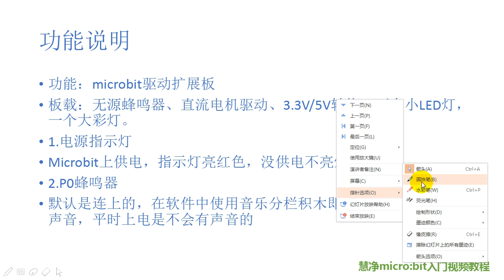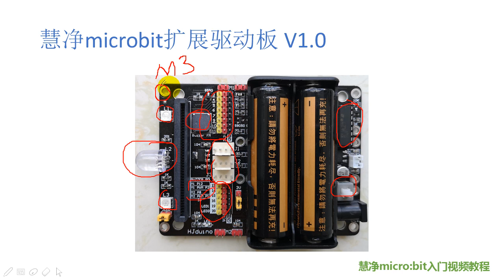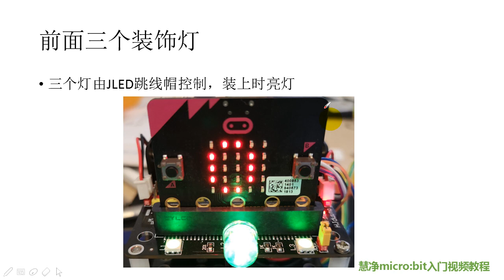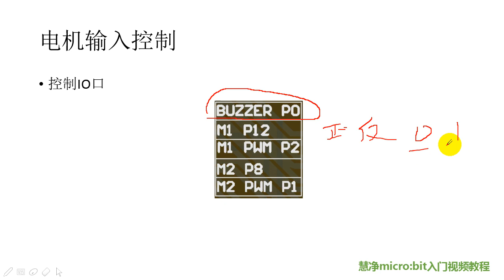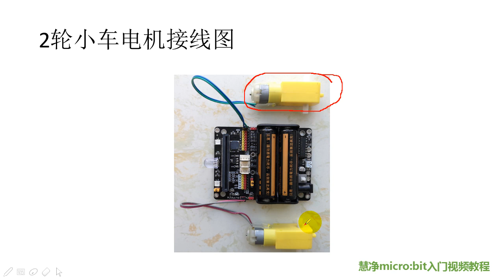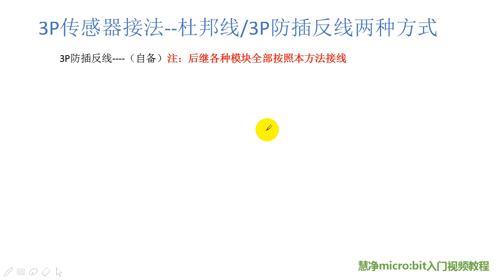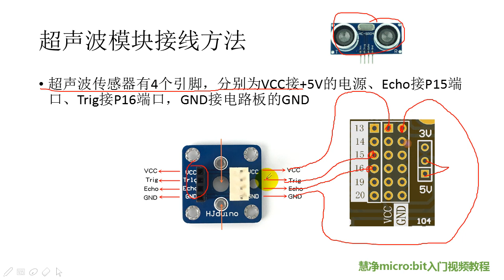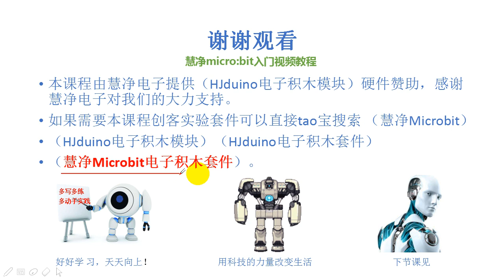Mrs Handmade Tutorial - Microbit 教學 - 第3節 Microbit 擴展驅動板